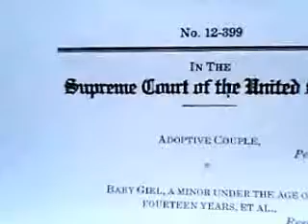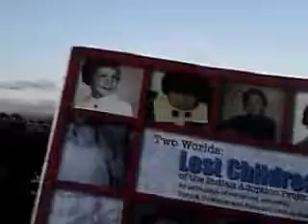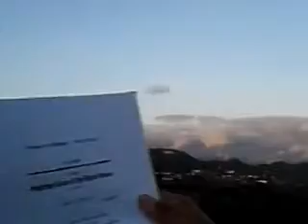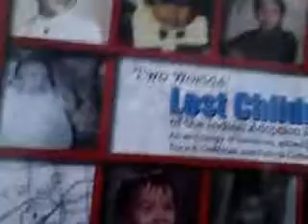Help me fund my way to DC US Supreme Court... Earrings for sale on ebay. Dc or Bust Apr 15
I have linked the video to my F B page;
Adopted Native American Citizenship Affected by The REAL ID Act of 2005

On ebay look for the title :
Navajo Made 0.925 Sterling Silver/Turquoise Earrings, ONE PAIR

Hi, everyone in WWW land,
This is to help raise funds for my trip to DC for the April 16, 2013 hearing of Adoptive Couple V. Baby Girl DOCKET 12-399 in the US Supreme Court.

My expenses include Flight from LAX to BWI, Accomodations etc.
Since this is last minute, as our brief "ADULT PRE-ICWA INDIAN ADOPTEES SUPPORTING BIRTH FATHER AND THE CHEROKEE NATION" was just filed this past Friday March 29, 2013 I am needing to  raise the funds somehow...so I am making earrings to sell online.  I wil also blog and video as much as I can while there in return.
Please visit my other videos and my facebook page.  See the above link.
Please wear your earrings April 16, 2013!
Leland.